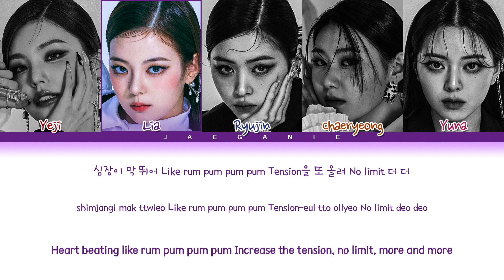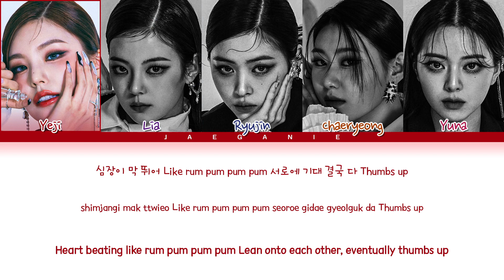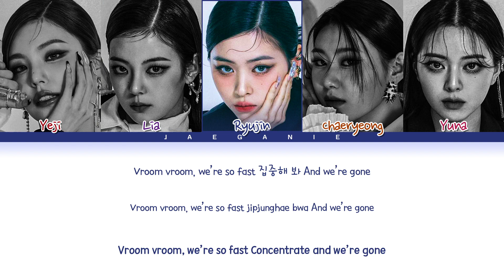ITZY (있지) - 'RACER' (Color Coded Eng/Rom/Han/가사)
• Artist: ITZY (있지)
• Song ♫: RACER
• Album: CHECKMATE
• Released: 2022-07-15